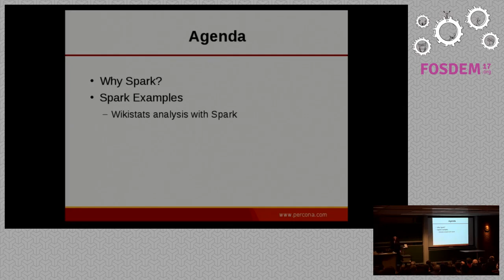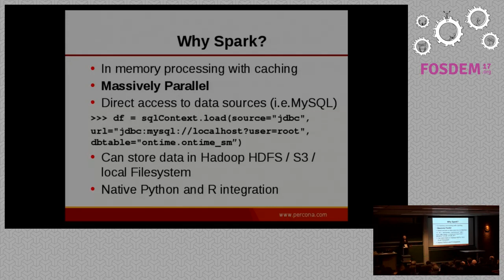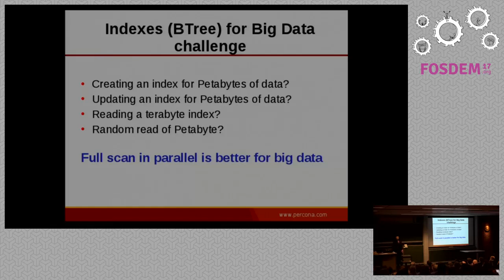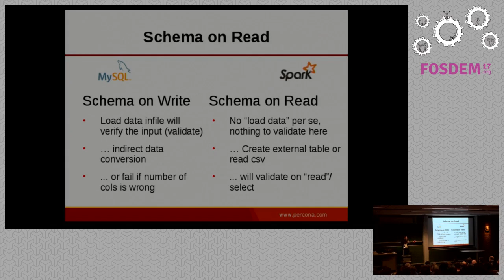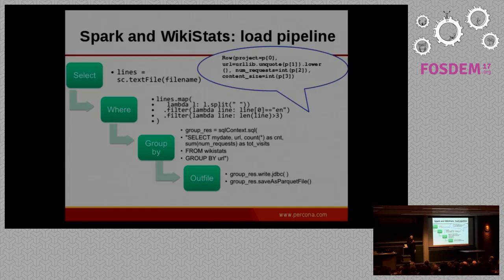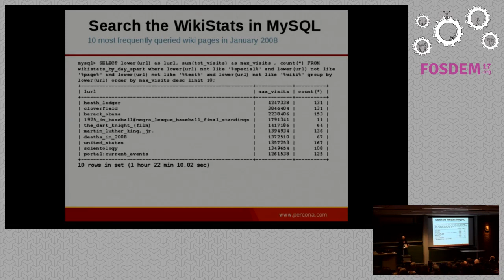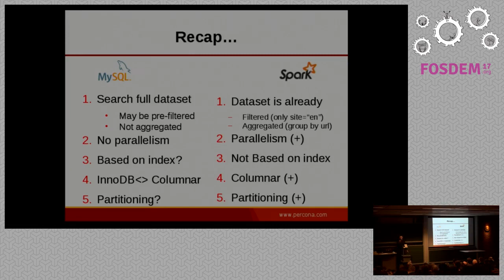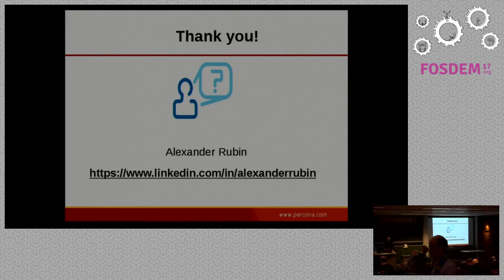Data Analytics with MySQL, Apache Spark and Apache Drill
by Sveta Smirnova and Alexander Rubin

Apache Spark is a cluster computing framework, similar to Apache Hadoop. Thereare a number of tasks where MySQL does not show great performance: for exampleMySQL is not massively parallel system and a single query will only utilize 1CPU core . Spark, on the the other hand is designed to be massively parallel;in addition Spark is a clustering framework, so you can easily add morecompute nodes so that Spark can utilize more resources and scale.

Apache Drill is similar project aimed to make data discovery easier. Forexample it allow you to join data sources in MySQL, MongoDB, flat files, otherRDBMS, etc.

In this talk I will demonstrate how to use Apache Spark together with MySQLfor data analysis. I will sho how Apache Spark aggregates data (wikipediapageview statistics) and stores the resultset in MySQL. I will also show howto use Apache Spark with multiple sources and join virtual tables from MySQL,flat files and even MongoDB.

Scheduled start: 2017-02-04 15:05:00